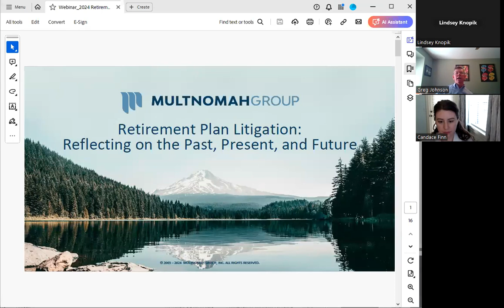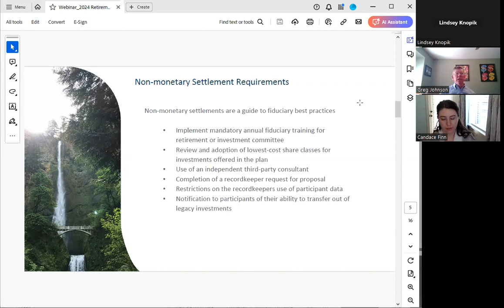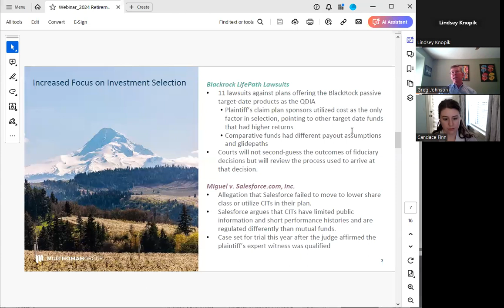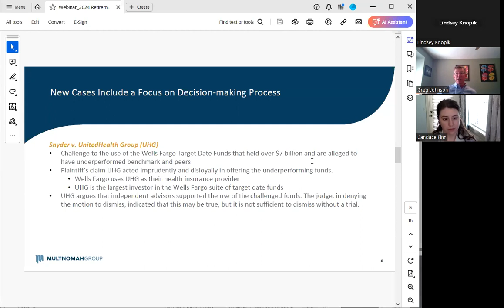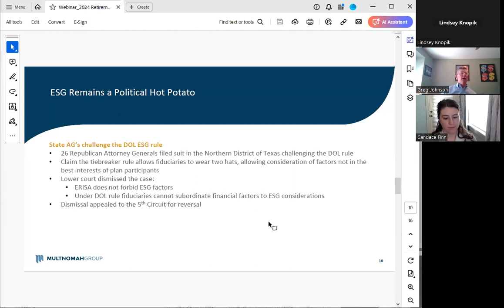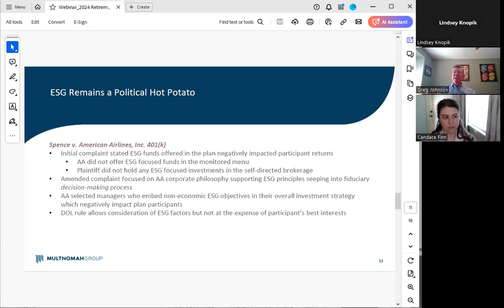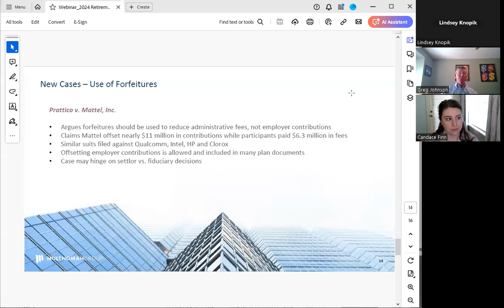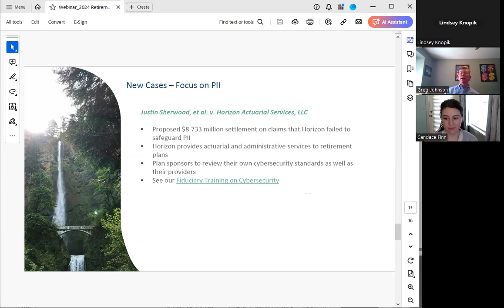Retirement Plan Litigation: Reflecting on the Past, Present, and Future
Delve into the realm of ERISA and retirement plan litigation to grasp the challenges faced by plan fiduciaries. By examining past cases, you'll glean invaluable lessons to fortify your own fiduciary practices and steer clear of potential pitfalls within your retirement benefit plan.

This insightful review of previous litigation cases explores the essential fiduciary best practices that can be gleaned from them.